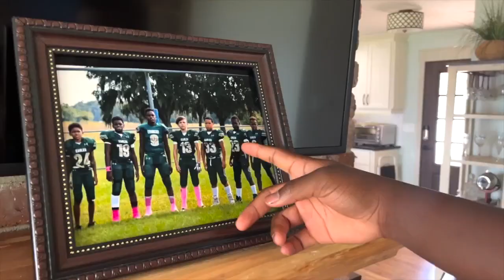Florida mom takes in Haitian son’s family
Full Story:   This winter, Angulo was able to successfully bring Marven’s birth mother and 18-year old sister to the U.S. through humanitarian parole.